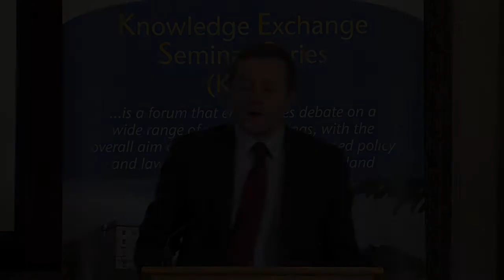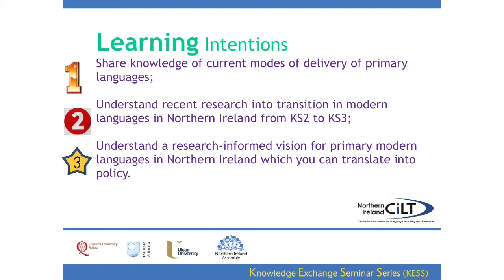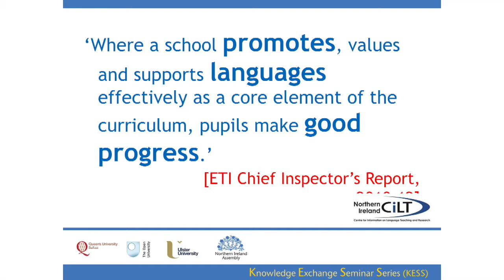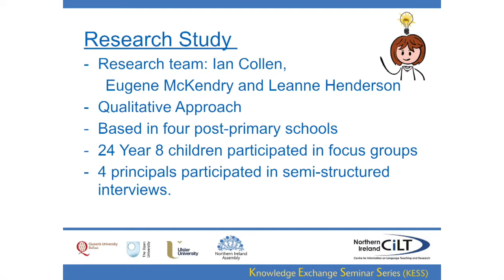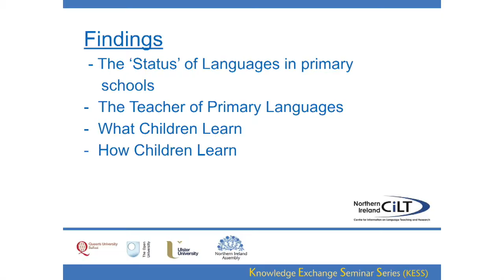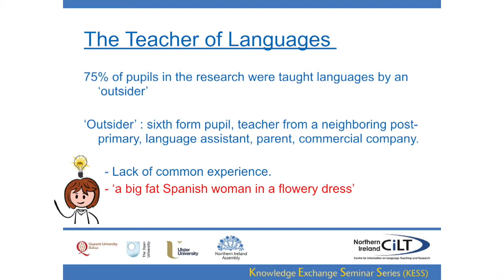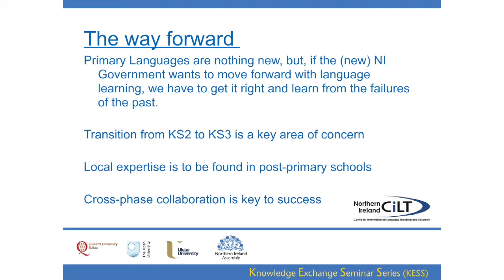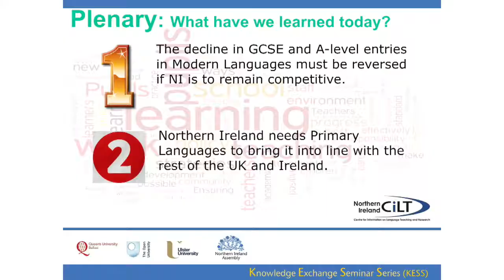29 November 2017 - Transition from Primary Language Programmes to Post-Primary Language Provision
Mr Ian Collen (QUB) - Transition from Primary Language Programmes to Post-Primary Language Provision